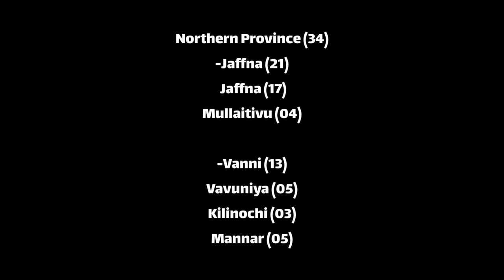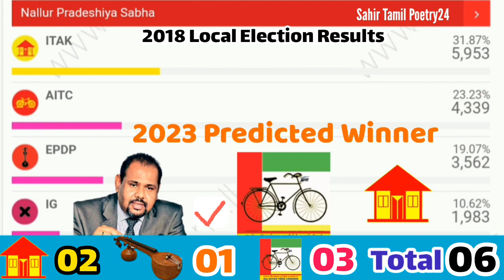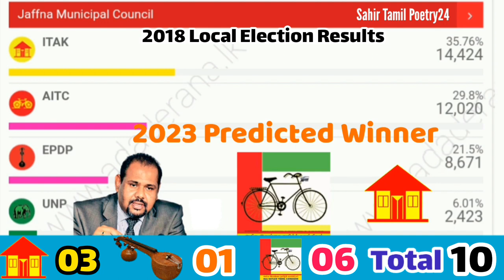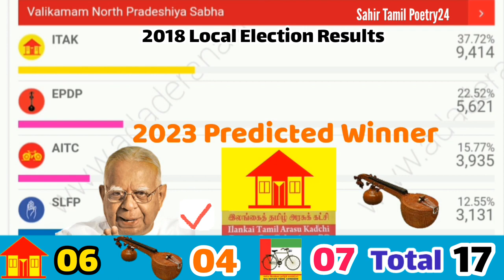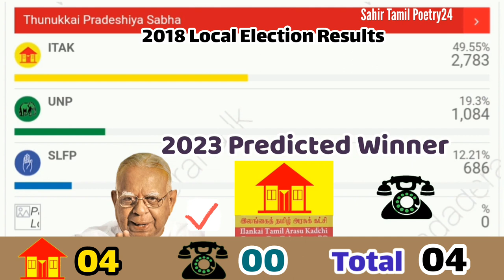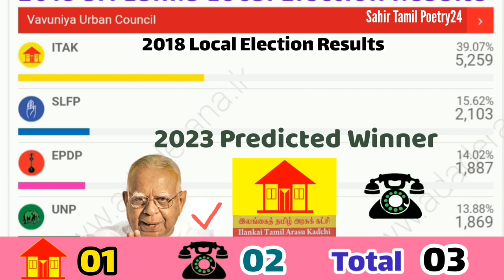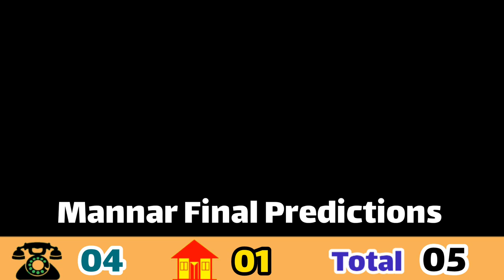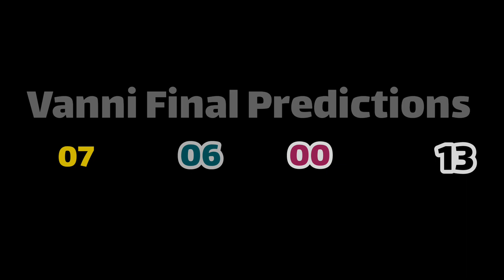2023 election prediction sri lanka | northern province | sri lanka local government election 2023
2023 Local election prediction & Analysis based on Some Websites Local Election Predictions, Current Ground Situation & minor last local election results...
(All Resources Analysis & Predicted, most appropriate Expected Winning Party)

No one have what happend in future Poltical Voters mind..
But predicted all of them..

My Predictions not favor any Poltical Party..

All Results are not accured in future..
But Predictions are near the results  👍
(I hope all of you enjoyed & compare your prediction results)

Comment your winning predictions...

07) Northern Province (34)
     7.1) Jaffna District (21)
              7.11) Jaffna (17)
              7.12) Mullaitivu (04)

     7.2) Vanni District (13)
             7.21) Vavuniya (05)
             7.22) Mannar (05)
             7.23) Kilinochi (03)

2018 Sri Lankan Local Elections Results
2023 Latest Winning Predictions

Edit:
MuhamedSahir

🎯Thanks for Wonderful Resources:
Election results :

Youtube_Studio
Sri Lanka Election Commission

®All Edits & Video Clips Content Owned by Sahir Tamil Poetry24